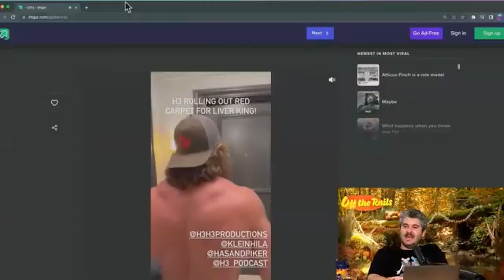Liver King Smells Out Dan The Vegetarian